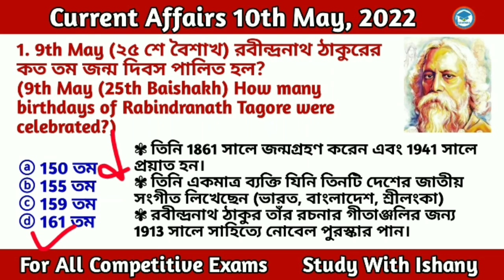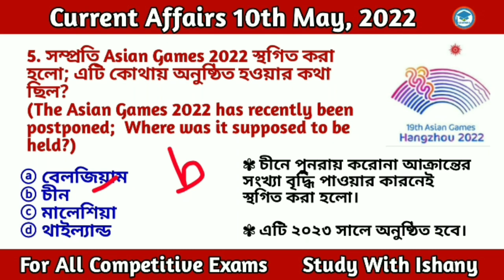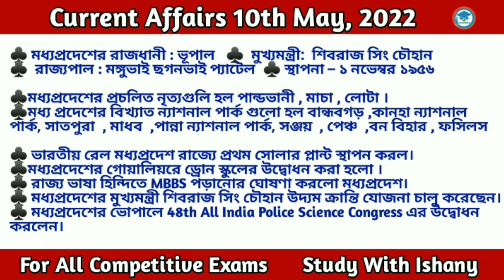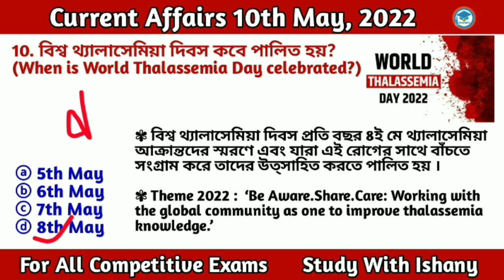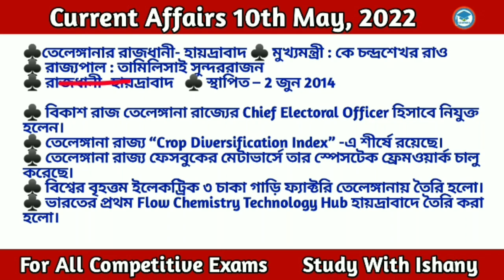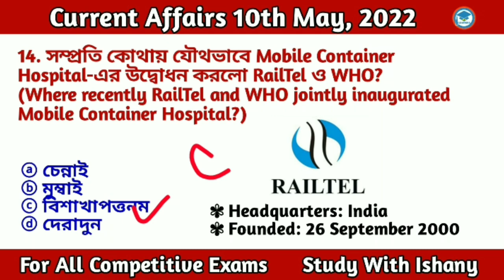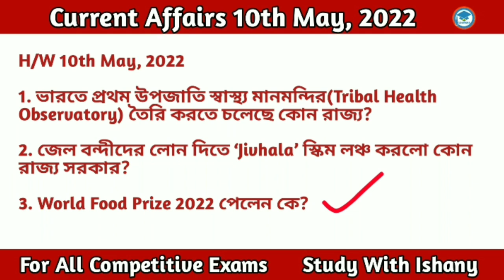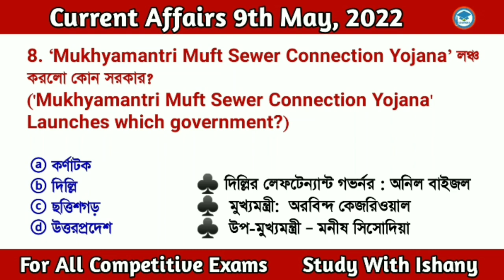Bengali Current Affairs Daily | Daily Current Affairs in Bengali Language | Study With Ishany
Discuss here

* Chairman and Managing Director of HPCL
* 12th Hockey India Senior Women's National Championship
* Additional Director of Tata Motors
* top 50 run scorer in T- cricket
* World Thalassemia Day
*‘"Nethanna" insurance scheme
*‘Shaili App’
*fertility rate in India
*Mobile Container Hospital
*Global Cripto Adoption Index 2022 "

👉 সম্পূর্ণ April  মাসের কারেন্ট অ্যাফেয়ার্স এর

কারেন্ট অ্যাফেয়ার্স 2022
todaycurrentaffairs 2022
# 10th_May_current_affairs